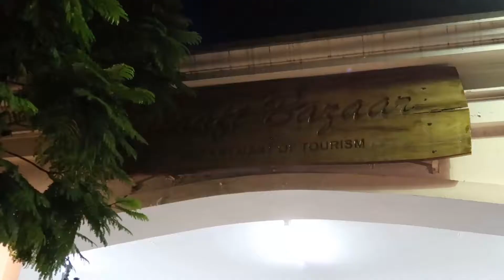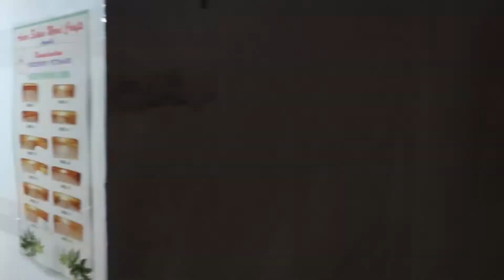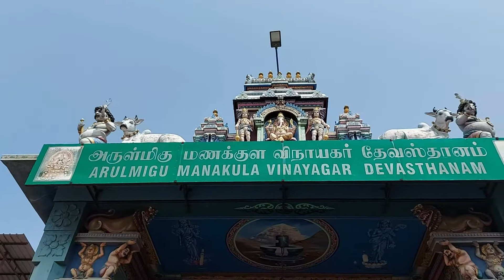Pondicherry Vlog | Vinayaka Temple | White Town | Aurobindo ashram | Telugu Traveller | Day 4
This video is about Aurobindo Ashram , White Town and Arulmigu Manukula Vinayagar Temple

If you would like to Travel with me, you can join our page “ChaloGhoomein” to know our travel destinations and plans , lets explore together

For me Travel is all about unwinding yourselves into the new space and discovering "self"
Make new friends, explore new cuisines, know different cultures and life style.

Spread Love
Mokshu